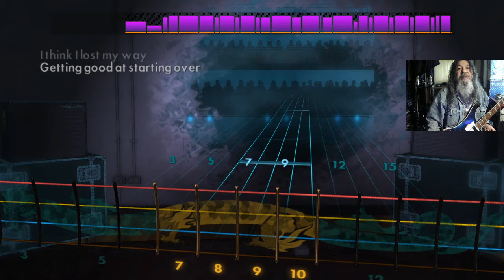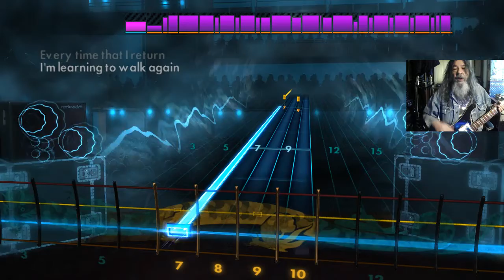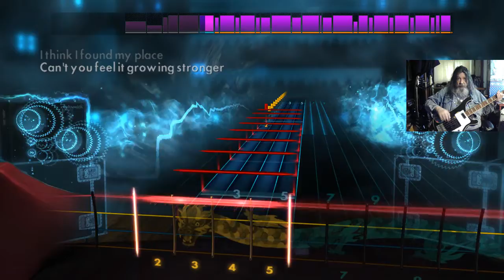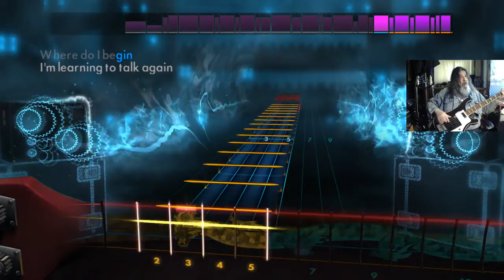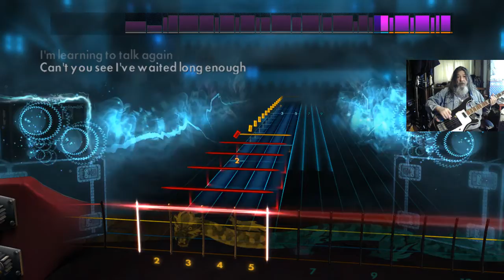Rocksmith2014 2021 05 22 CDLC Bass Walk Foo Fighters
CDLC Bass Walk Foo Fighters